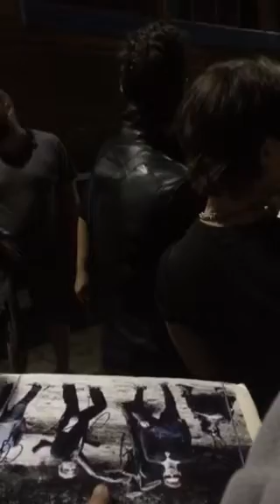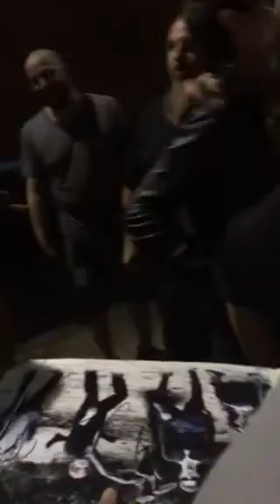Perry Farrell JANE'S ADDICTION Signing Autographs Team Derek